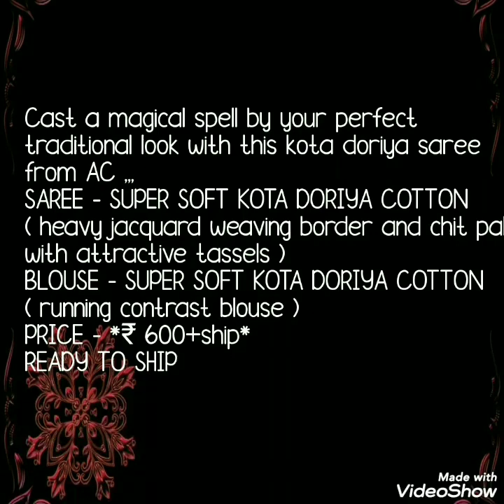Kota Doriya Kota Cotton Saree With Traditional Border Plane Sarees With Contrast Blause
hello all..
 Today's video is beautiful kota saree with traditional border.It will complete your traditional look .Beautiful kota sarees with contrast blause. Light weight easy to maintain sarees.
kotacotton sarees,
kota cotton sarees jaipur,
kota cotton sarees amazon,
kota cottonsarees flipkart,
kota cotton sarees wikipedia,
kota cotton sarees meaning,
latest kota sarees with price,
wholesalecottonsarees in jaipur,
supernet cotton sarees online,

1 . watsup for order: 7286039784
 2. no negotiations please
 4.Sorry, cash on delivery service is not available
 5.payment can send through RTGS,,google pay or paytm,account transfer.
 6.Dispatch will be with in 2 3 day after payment
 7.After dispatching we will send you courier number through watsup
 8.Depends on distance item will receive.normally 7 to 10 working days
 9.Take video at the time of parcel open
10.if you find any damages you can returned to same address
11.we supply all over  india,and overseases also.